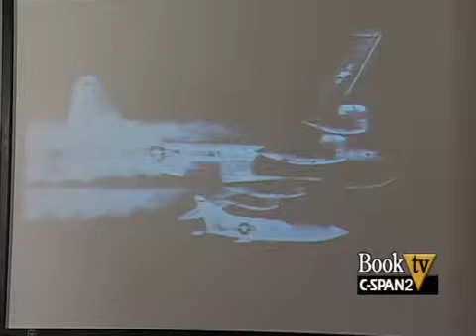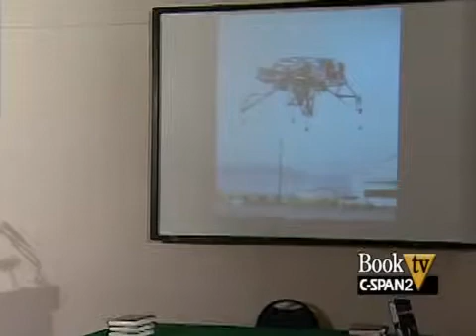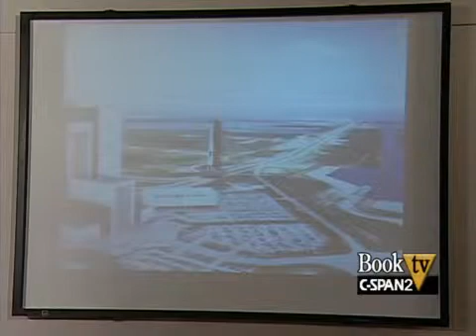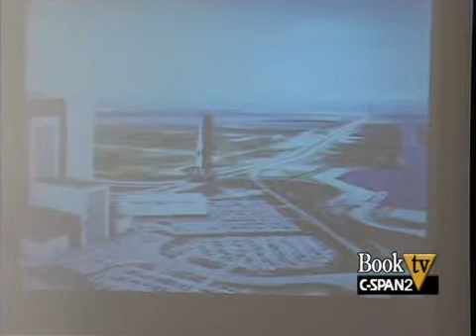BookTV: Craig Nelson, author "Rocket Men"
Craig Nelson talks about the first moon landing and the people who accomplished it.  July 20, 2009 marks the 40th anniversary of the Apollo 11 mission to the moon.  Mr. Craig spoke at the College Park Aviation Museum in Maryland.